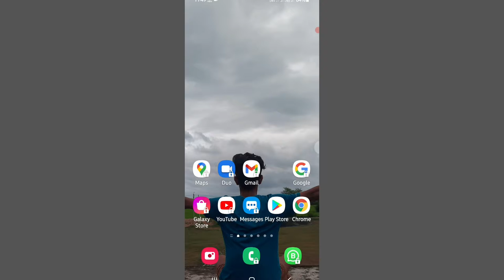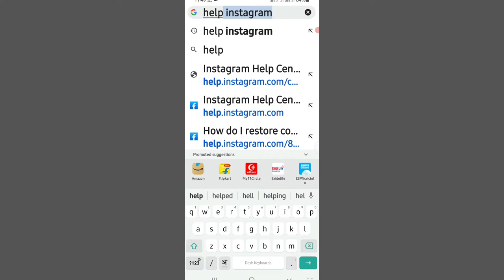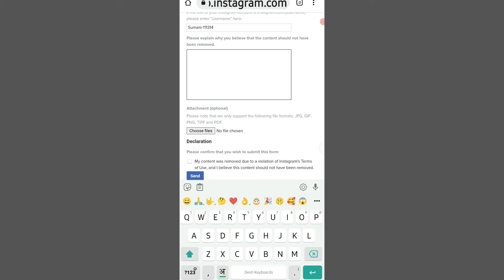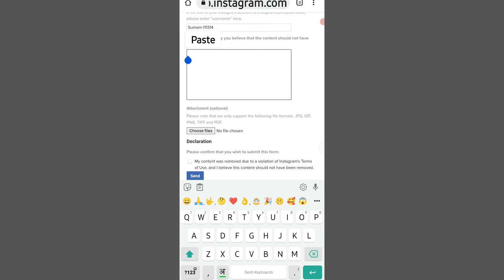Instagram delete account wapas kaise laye|How to recover Instagram Account in hindi 2021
your Quarries:
delete instagram account recover kaise kare
delete
instagram account recover kaise kare 2020
how to get back deactivated instagram account 2020 how to get back permanently delete instagram account in hindi
how to recover permanently deleted instagram account 2020 how to get back deleted instagram account 2020

LED Ringlight

Green screen